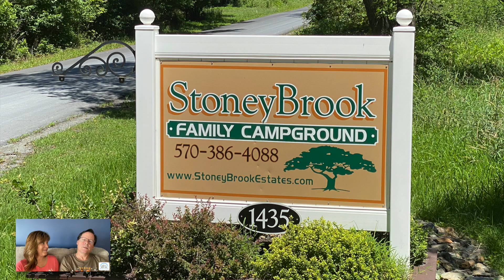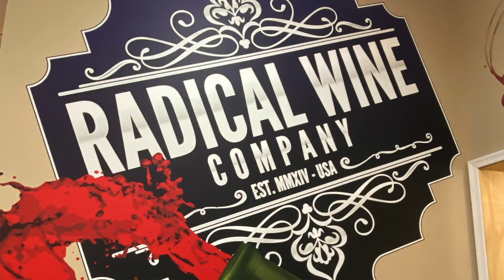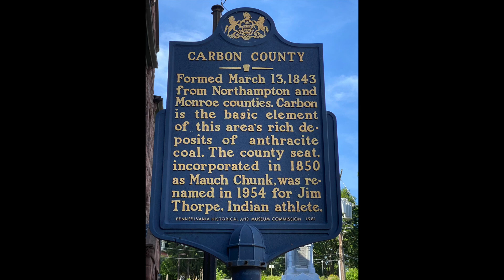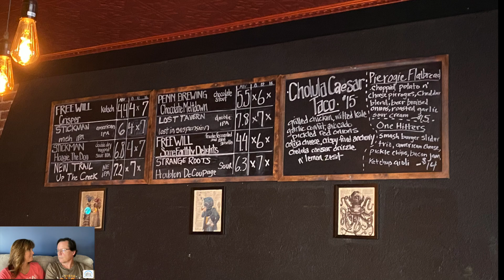Poconos - StonyBrook RV Resort - Hiking the Appalachian Trail - Winery Tour - Jim Thorpe PA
StonyBrook RV Resort - Hiking the Appalachian Trail - Winery Tour - Jim Thorpe PA

We have shirts! Barry looks so cute and handsome in our new extra comfortable shirts. More styles coming so be sure to check back often

How about buy us a coffee?

Please note - our videos are our opinions only. Of course, it's always best to conduct your own research.